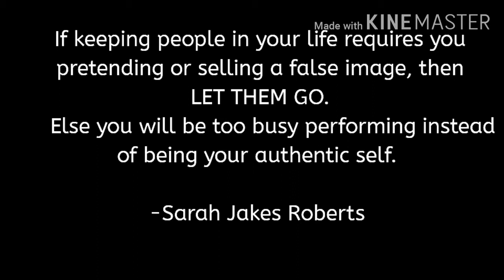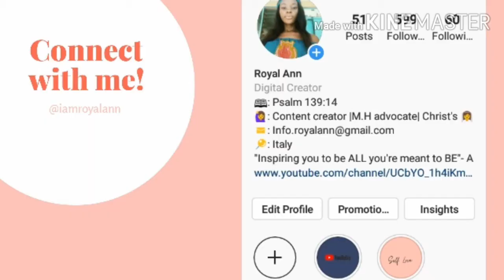How To Be Your True And Authentic Self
Hi Royals,
In this video, i share how to be your true and authentic self and why that is so important.
I talked about;
-Knowing Who you are as a person, your purpose,values and beliefs
-Identifying the things and people that obstruct you from being your authentic self
-Being Confident in Who you are as a person and what you represent
- Stop filtering your personality
-Practice Self Love and Acceptance

kindly leave your thoughts on what you would like to see on this channel in the comment section.
until next time, stay blessed and fabulous
xoxo

TIMESTAMPS | CHAPTERS

0:00 - Intro ( What being authentic means)
1:25 - Know Who You Are as Person
3:05 - Identify the People and Things That Obstruct You Being your authentic self
4:07 - Be Confident in Yourself And Stand by Your Truths
5:37 - Stop Filtering Your Personality
7:11 - Practice Self Love And Acceptance
9:45 - End

Below are the links to my others videos

have an issue and want to talk about it? or want an advice?